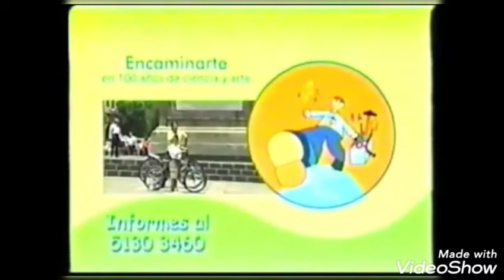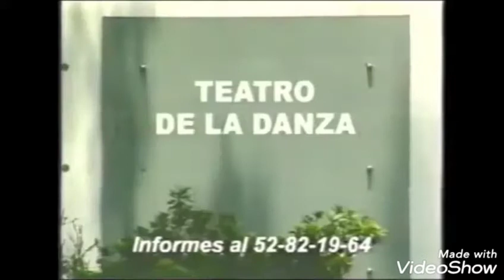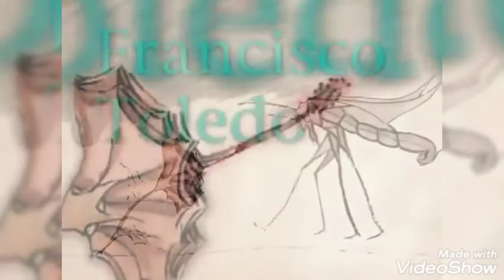Estas Son Recopilaciones De Los Comerciales De Conaculta ( De 1998 Hasta 2004 )